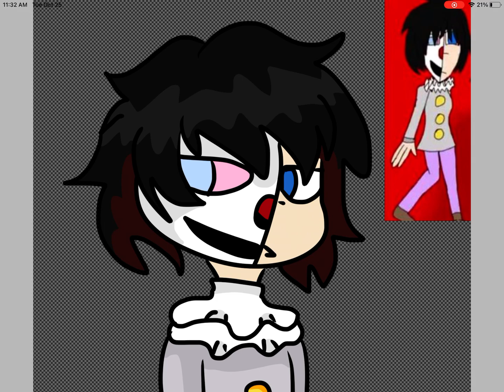Drawing Dark Deception Ocs #38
Gift for
Marie the Fox

I’m gonna do like a bit
More on Dark Deception Fandom.
But not a lot apparently.

Song : Wanted
Artist : Azurah